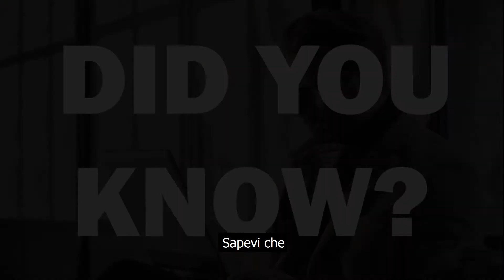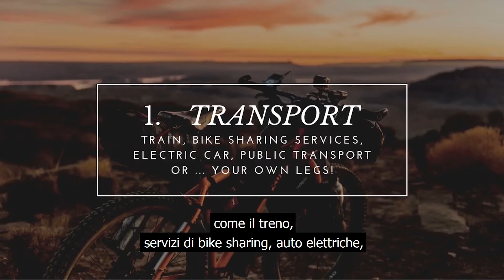Turismo Sostenibile ♻ | 5 buone pratiche [SUB ITA]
Ciao a tutti viaggiatori! Oggi vi propongo un video un po' diverso dal solito: 5 buone pratiche per un turismo sostenibile. ♻
Questo è il video che ho creato per il report finale di uno scambio virtuale Erasmus+ al quale ho partecipato nel mese di giugno.❤

Metti mi piace al video👍🏼 , condividi 📱e commenta✍🏼

RICEVI 10€ SULLA TUA PRIMA PRENOTAZIONE CON OMIO USANDO QUESTO CODICE 👉 veront9g0c1d

🙌  FILMO CON 👉
📷 HEKEN H9 Action Cam
📱 HONOR View 10 Lite